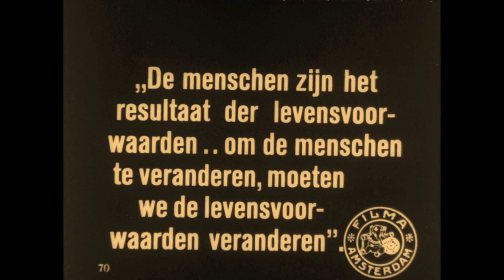The Right to Happiness 1919 - Dorothy Phillips ⚡UPGRADE⚡